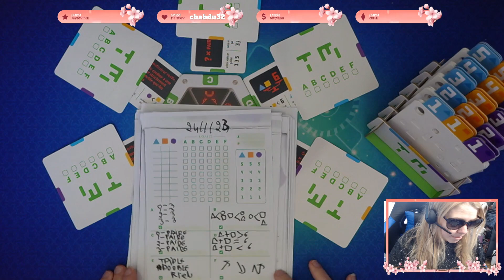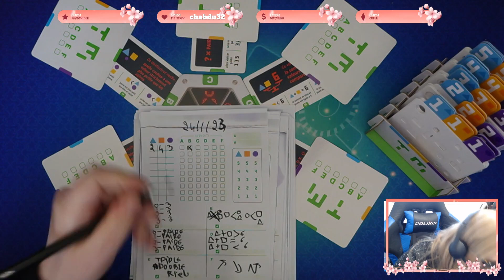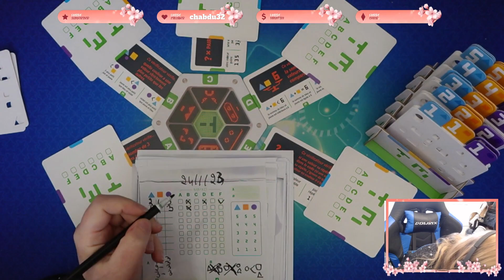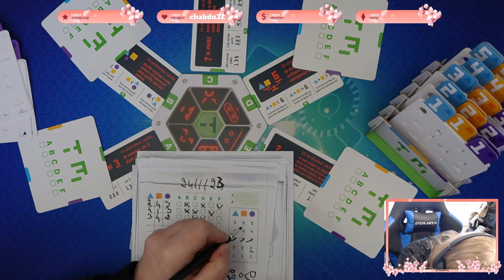Board Game : Turing machine 24 janvier